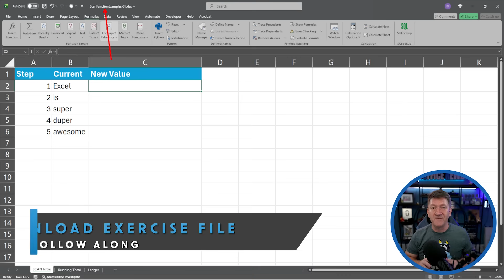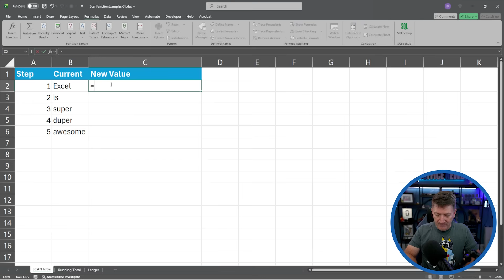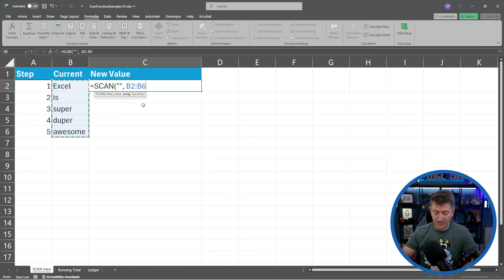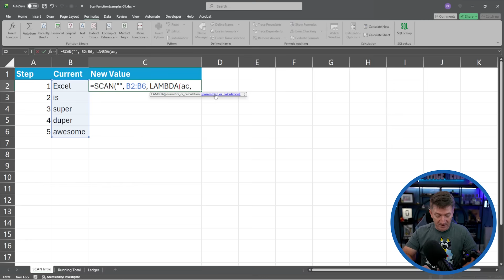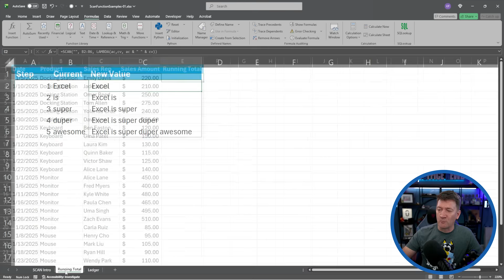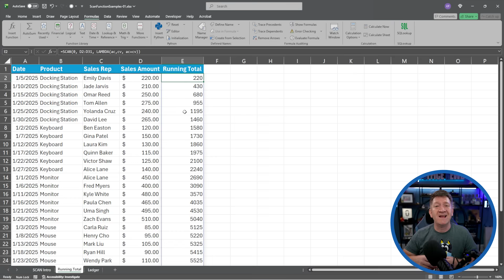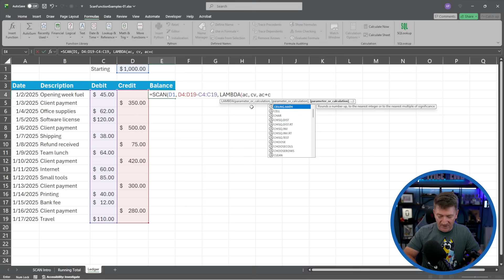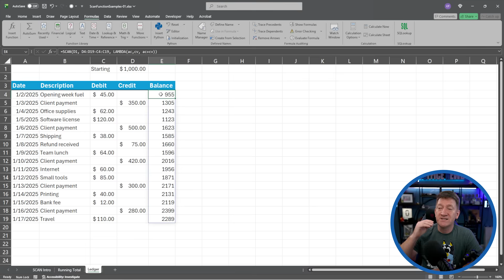Excel SCAN Function: Dynamic Arrays Made Easy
Want to understand how dynamic arrays really work?

The SCAN function lets you apply a custom calculation across an entire array and return every intermediate result.

In this video, you’ll learn how SCAN works—and why it’s perfect for running totals, balance tracking, and sequential calculations.

Check out the Office Newb Etsy Shop for some fun Excel merch
ETSY Shop